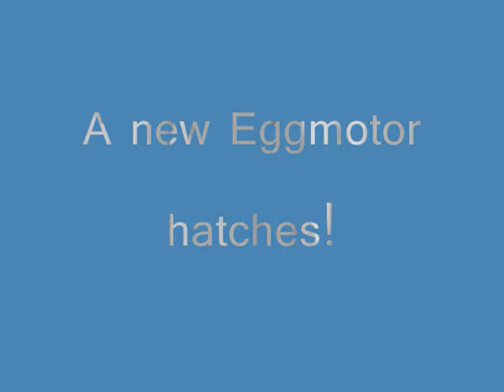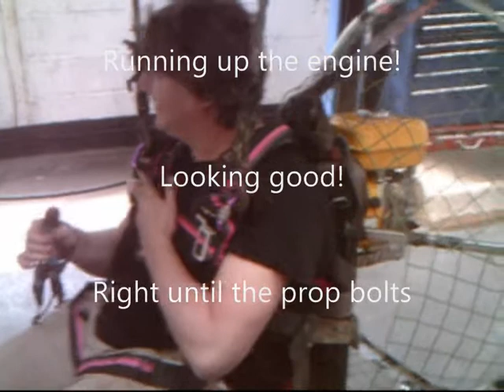Eggmotor.Project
Thanks Sam and Rob for the plans. I need to boost the power but I'm nearly there!